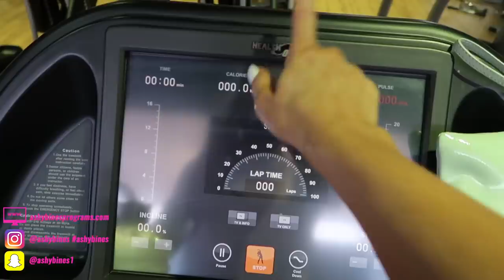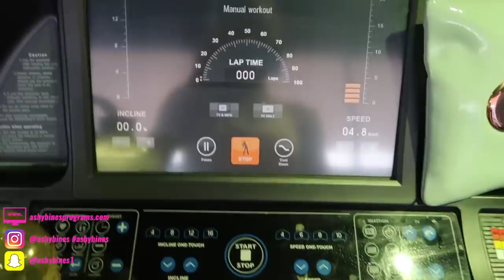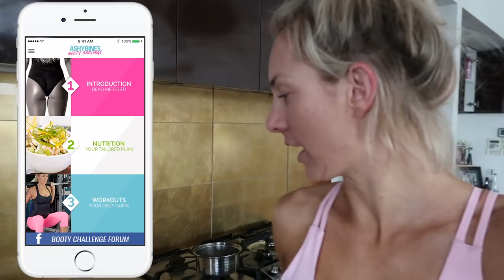MY DAY 1 OF THE BOOTY CHALLENGE| VLOG| WORKOUTS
My personal VLOG of my personal experience with day 1 of the Ashy Bines Booty Challenge!

Love Ashy x